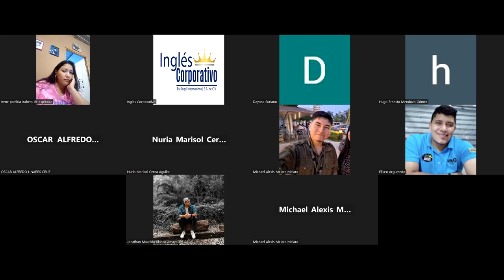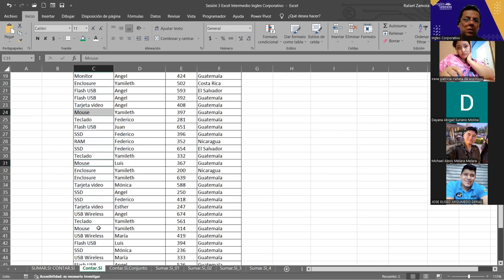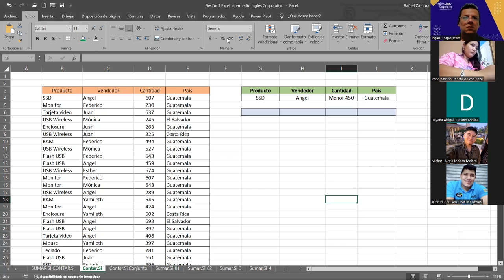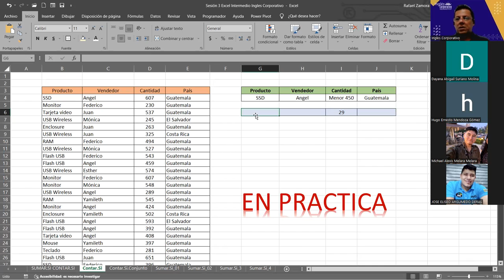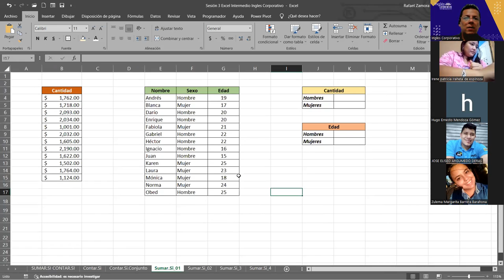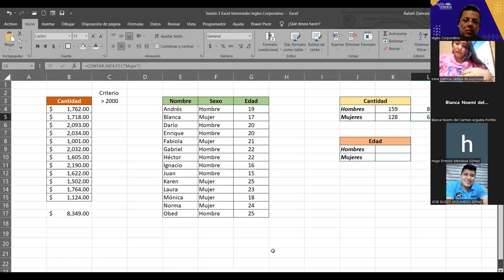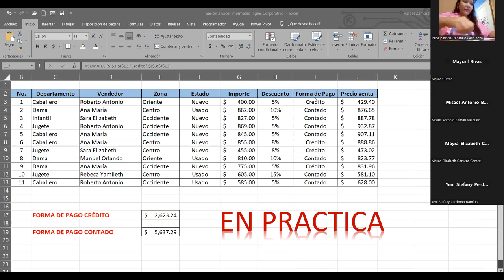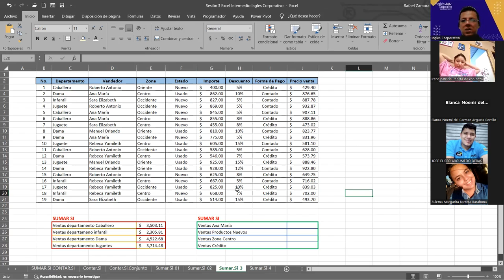SESION 4 3/11/2023-EXI-01-8-9PM-11-2023-ZAMORA-Referencias relativas, absolutas y Mixtas